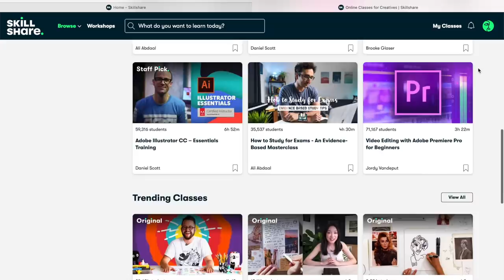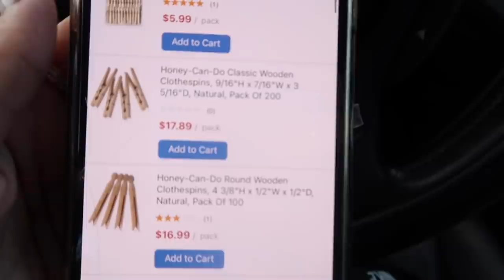Come Get My Valentines Day Nails With Me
FAQ
I'm 17
Birthday: 11/15/03
Intro song Drop That Bag - Capalow

K bye I wuv you 💞